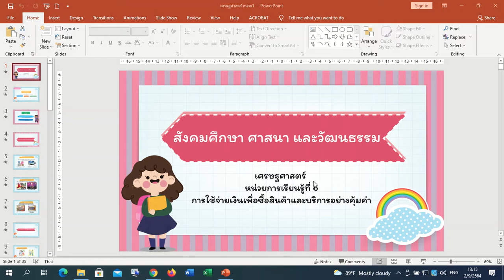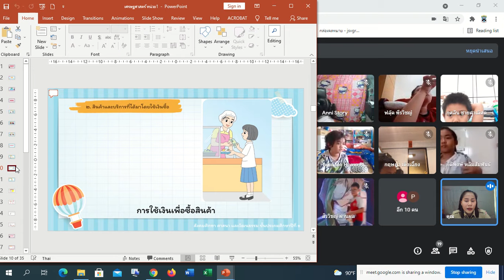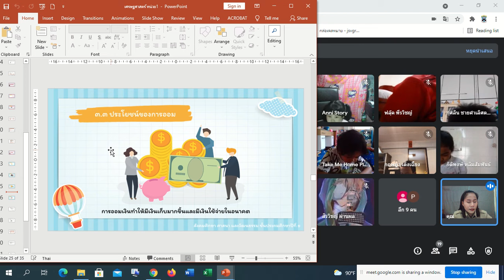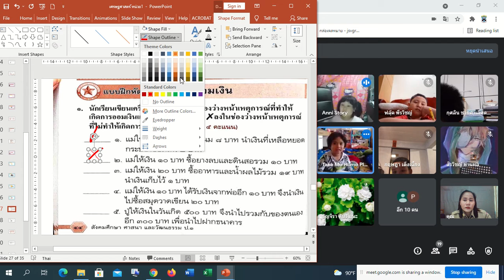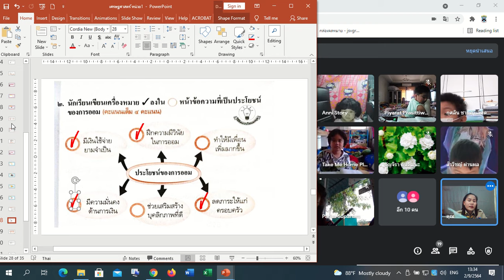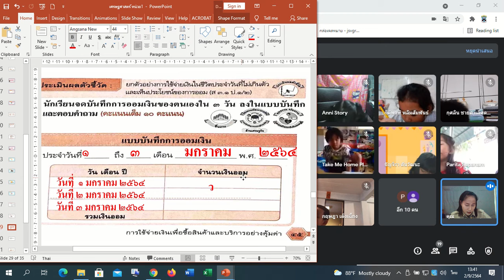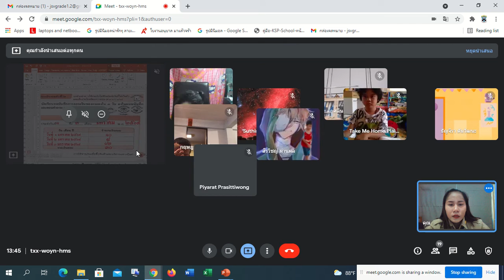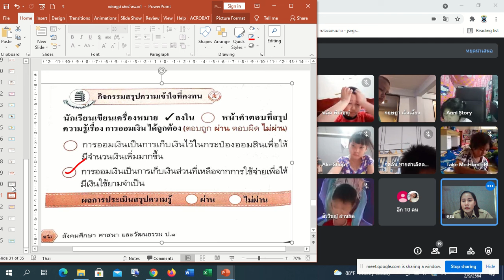🥨🥨 1/2 สังคมศึกษา Google Meet : Learn @Home Project การเรียนการสอนชั้นประถมศึกษาปีที่ 1